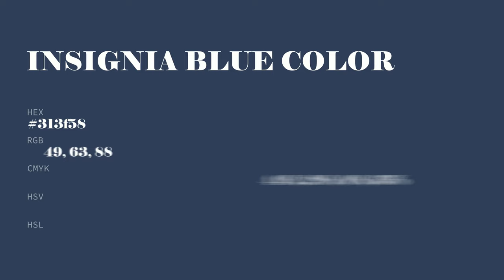Insignia Blue color 313f58 hex color - Blue color - Warm color 313f58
What color is Insignia Blue ? 313f58 hex color - Blue color - Warm color 313f58

Hex 313f58 Color Code is also known as Insignia Blue color.